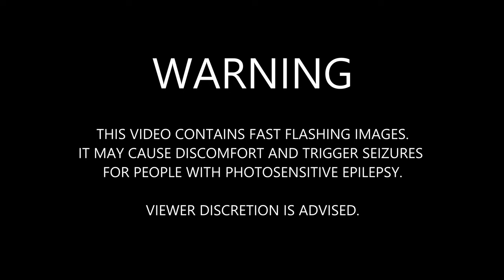"Dead Dreaming" - CGI Animated Short Film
Final Major Project - Year 3 - BA (Hons) Animation - UAL

Created by:
Kalista Kontogiannis
Kaloyan Ivanov

Sound by:
Harry Walker